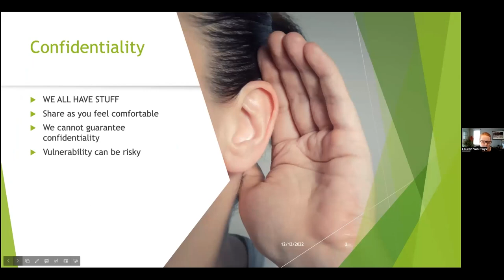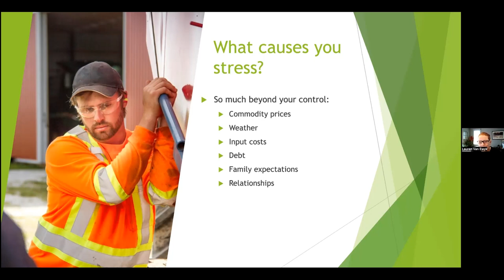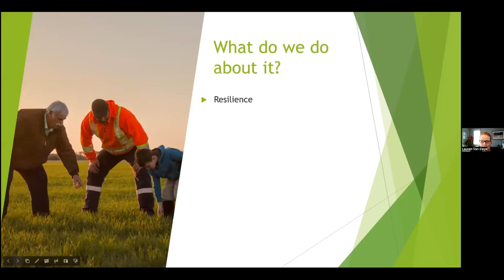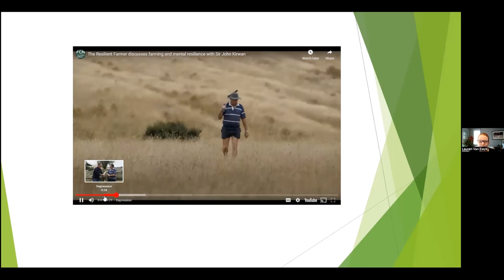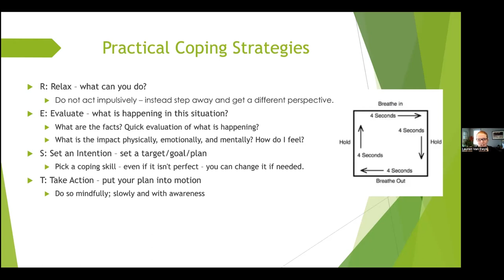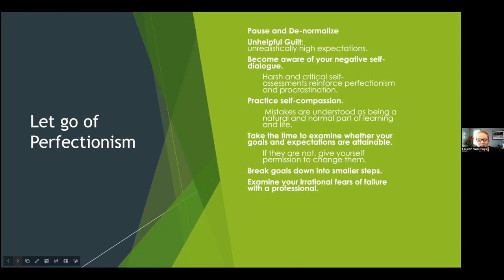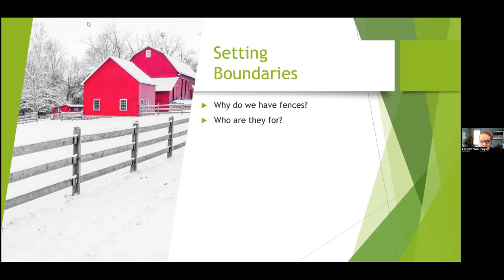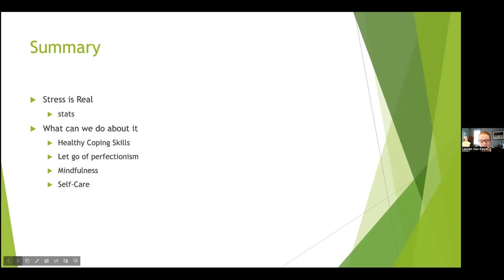Stress is REAL!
Stress can become a barrier to health. In fact, the impact of chronic stress is one of the leading causes of burnout. However, we need stress to thrive, to push boundaries, and gain skills. Learn about the significance of chronic stress, the warning signs, and how best to address the stress! The program includes the practical application of coping skills that are designed to help you manage and excel in every area of your life.